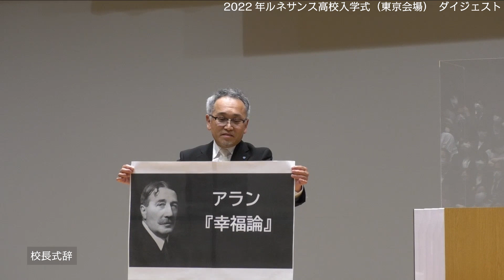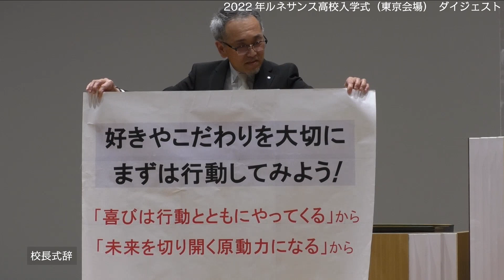【入学式ダイジェスト】ルネサンス高等学校（東京会場）2022年度／ルネサンス高校グループ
こんにちは。ルネサンス高校グループです。
この動画は東京で開催されたルネサンス高等学校入学式のダイジェストとなっております。
個人情報保護のため、生徒呼名はカット対応、一部ぼかし加工をしています。

0:00 開式の辞
2:18 入学生徒呼名（生徒呼名はカットしています）
2:50 入学許可書授与
4:07 校長式辞
13:22 社長告辞
21:33 入学生誓いの言葉
23:37 閉式の辞
24:20 教職員紹介
31:13 部活紹介